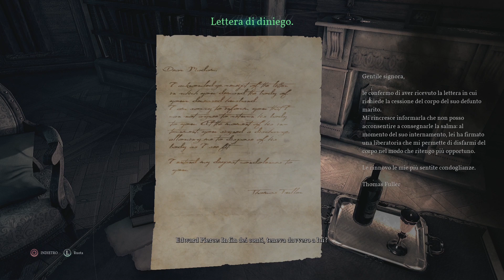CALL OF CTHULHU IL VIDEOGIOCO - Let's Play ITA (Parte 5) IL MOSTRO DEL QUADRO!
Risvegliati nella villa degli Hawkins scopriamo che Bradley non è morto nelle gallerie come avevamo visto ma nonostante sia vivo non ha memoria di ciò che è successo. Determinati a scoprire di più, andiamo dalla vedova Sanders per parlare con lei e vedere il quadro maledetto..